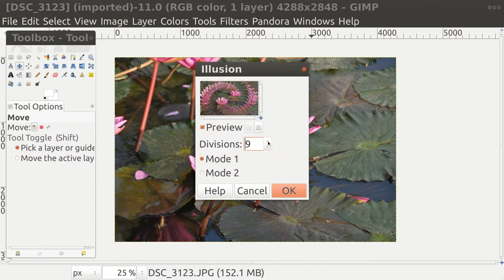GIMP Filter Illusion